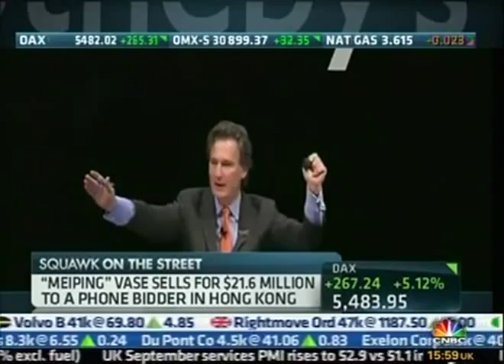Simon Hobbs' awful Ming vase joke - CNBC Squawk On The Street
Simon Hobbs tells a very bad Ming vase joke during an item on an auction in Hong Kong. From CNBC Squawk On The Street.